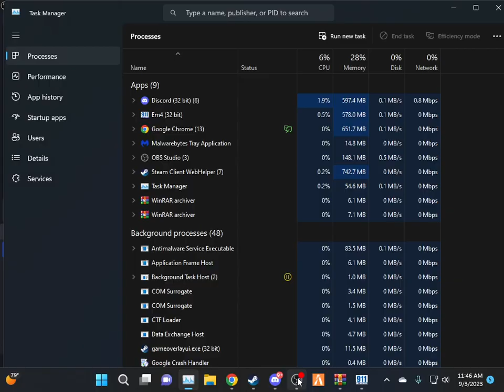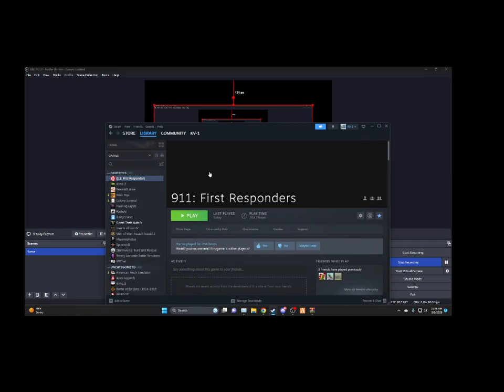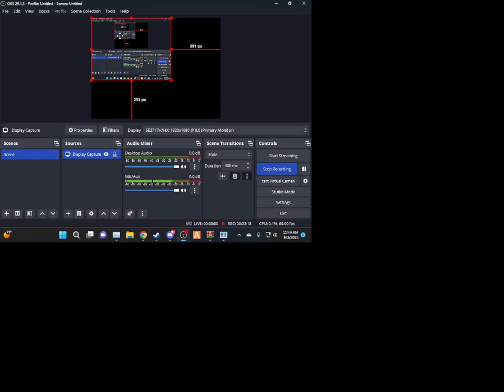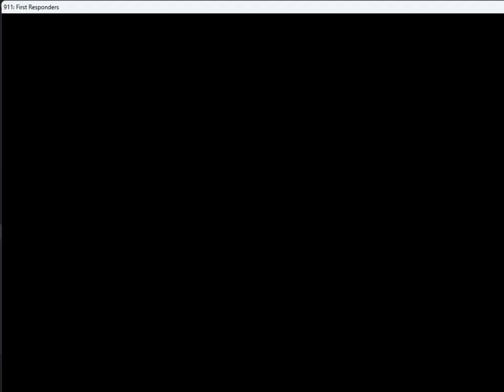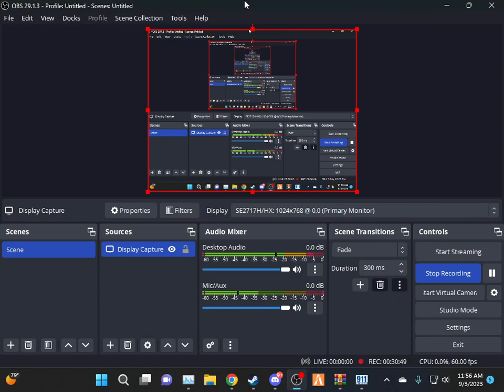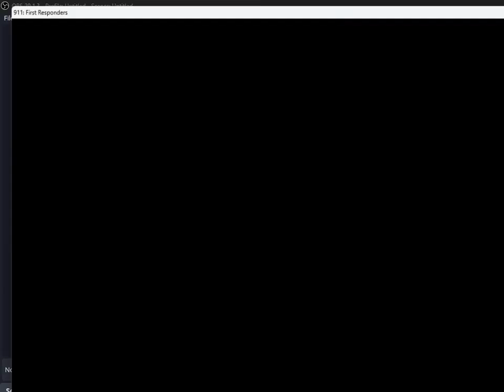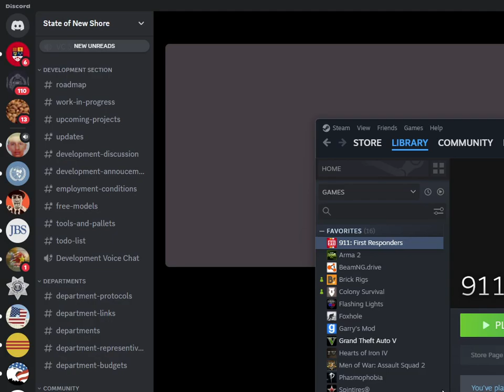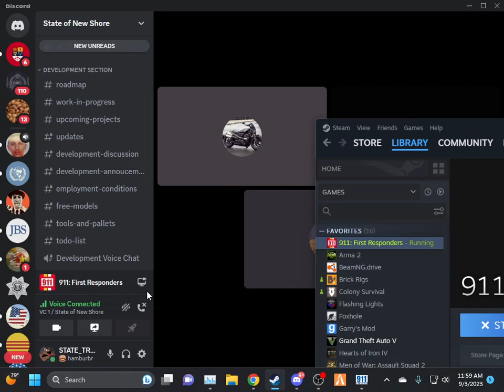LA Mod mainly and announcement! | 911:FR Gameplay